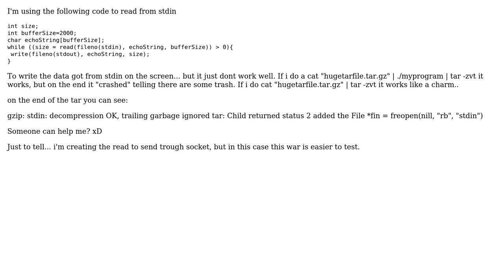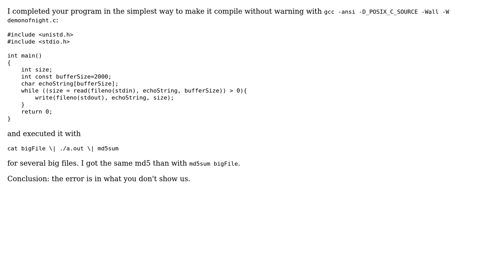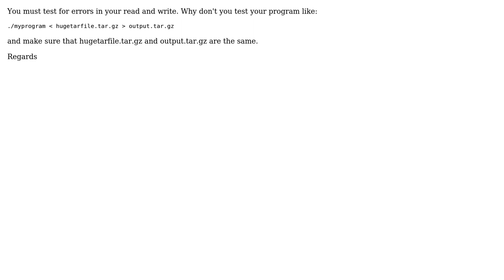Read from stdin using read (2 Solutions!!)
Read from stdin using read

With thanks & praise to God, and with thanks to the many people who have made this project possible! | Content (except music & images) licensed under CC BY-SA | Music | Images & others | With thanks to user quicoju user Lefsler user AProgrammer and the Stack Exchange Network Trademarks are property of their respective owners. You are responsible for your own actions.